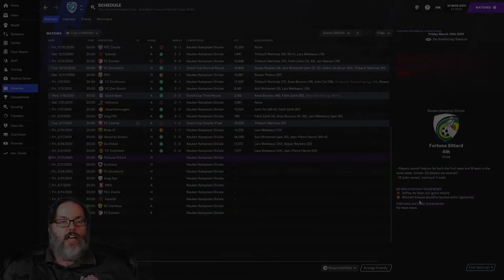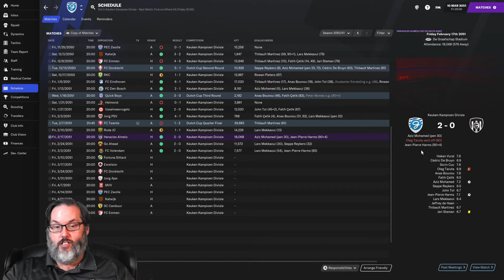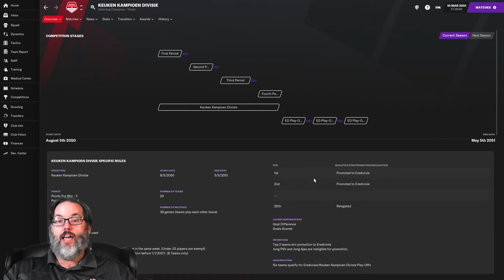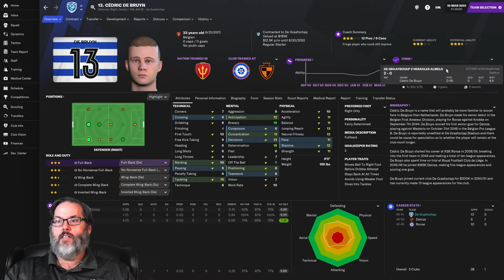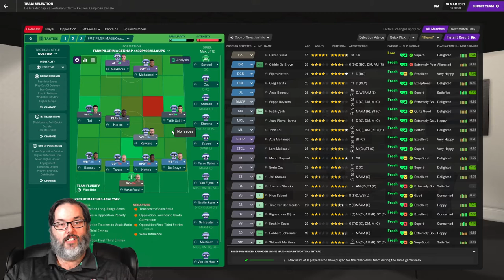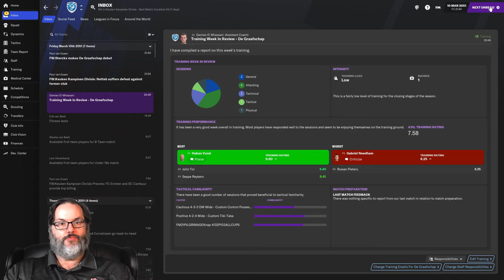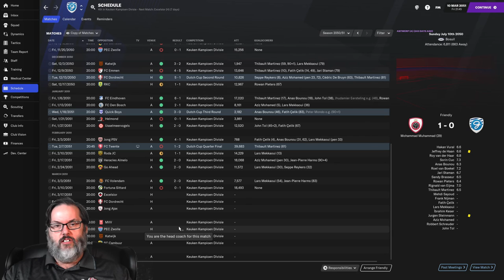PUNCHLESS - FM21/DE GRAAFSCHAP - UP THE ORANGE - EP. 9